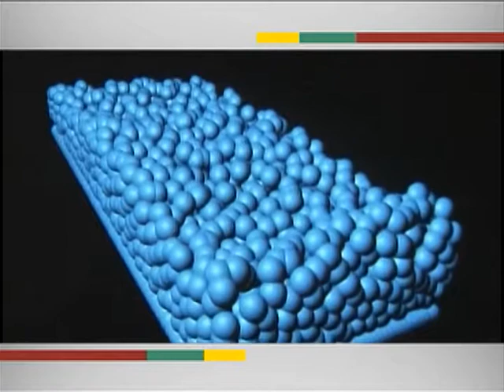Ciência sem Fronteiras abre 300 bolsas para setor aeroespacial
EM QUESTÃO - 30.07.13: O Ministério da Ciência, Tecnologia e Inovação (MCTI) anunciou uma série de ações em áreas consideradas estratégicas, como a nanotecnologia e a biotecnologia. Entre os planos do governo federal está a compra de um navio oceanográfico, a abertura de 300 bolsas do programa Ciência sem Fronteiras para o setor aeroespacial e a criação de um centro nacional de supercomputadores.